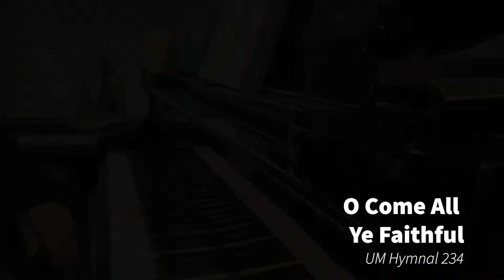Christmas Caroling With Margaret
Sing-a-long to your favorite Christmas carols as Margaret plays on her piano.